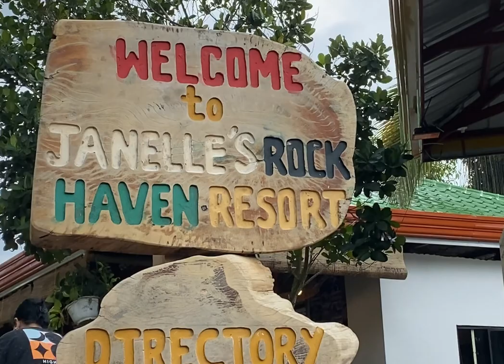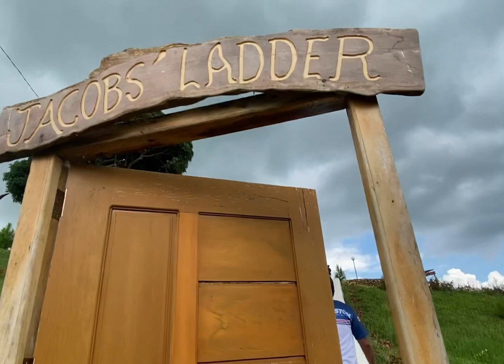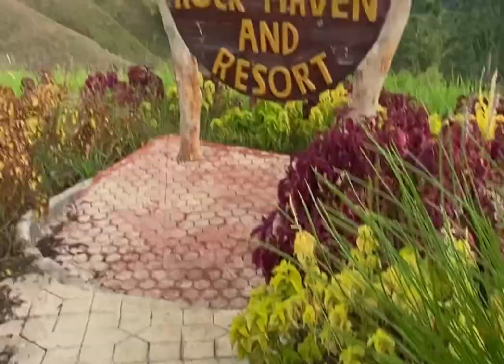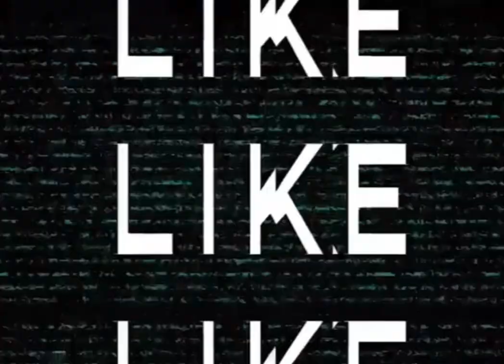JANELLE’S ROCK HAVEN AND RESORT II KIMARAYAG, PIGCAWAYAN NORTH COTABATO II LBraceros#442